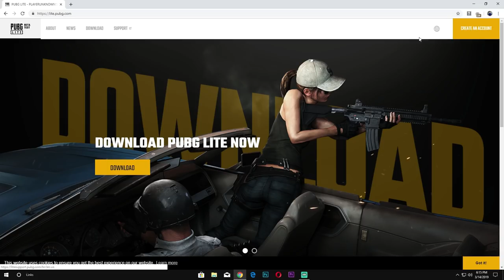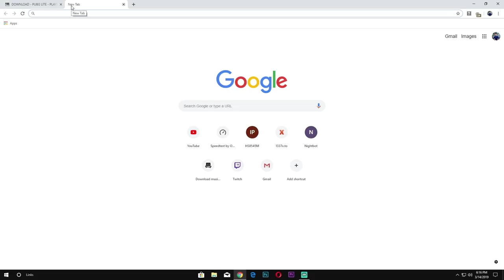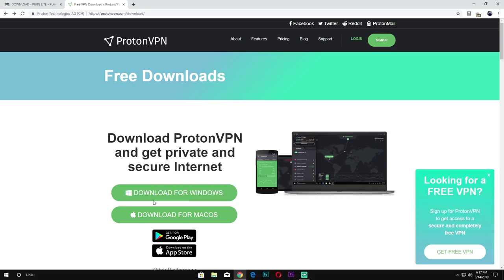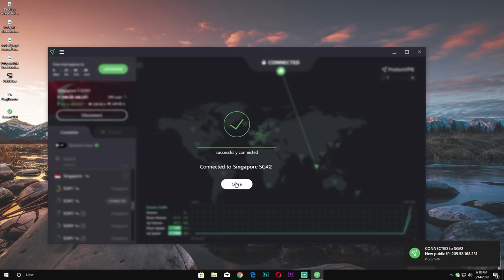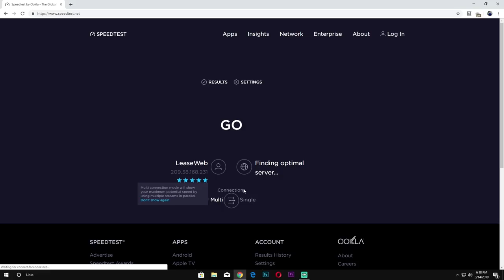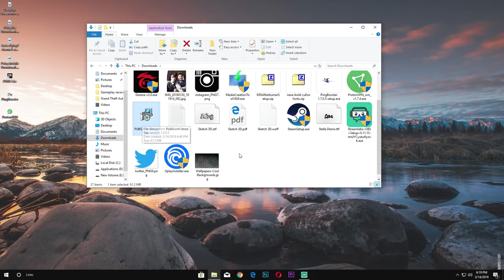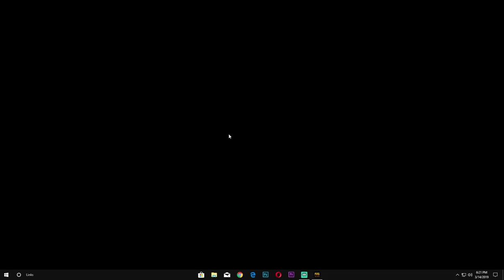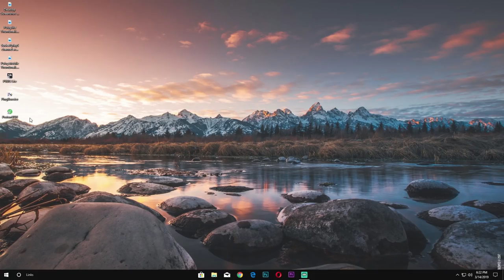HOW TO DOWNLOAD AND PLAY PUBG LITE IN NEPAL..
This is the tutorial video to download PUBG LITE with Fastest and Free VPN.

UPDATE
After the trial goes off. either create a new account or you can play it using touch vpn ☺☺